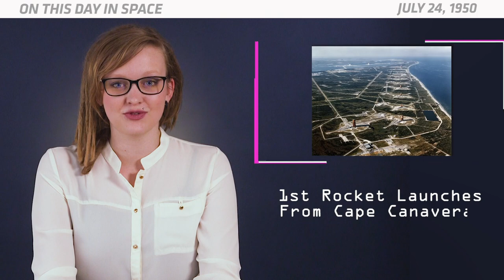OTD in Space – July 24: First Launch From Cape Canaveral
On July 24, 1950, the very first rocket to ever launch from Cape Canaveral blasted off into space. The Bumper 2 was an experimental, two-stage rocket that could fly as high as 250 miles above the Earth. It was a V-2 missile base topped with a WAC Corporal rocket and launched under the direction of the General Electric Company. The mission's purpose was to test new rocket technologies and collect data about Earth's upper atmosphere.